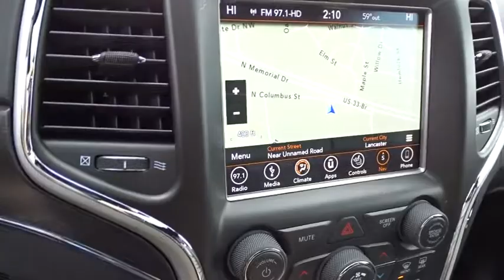2018 Jeep Grand Cherokee Columbus, Lancaster, Central Ohio, Newark, Athens, OH C27960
2018 Jeep Grand Cherokee

2840 N. Columbus St.